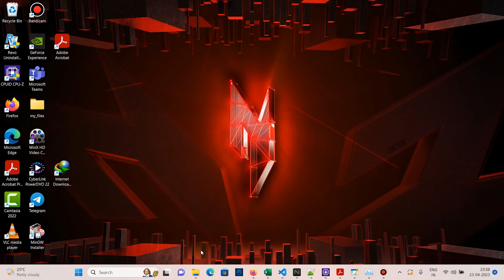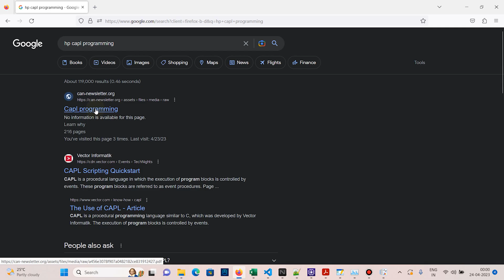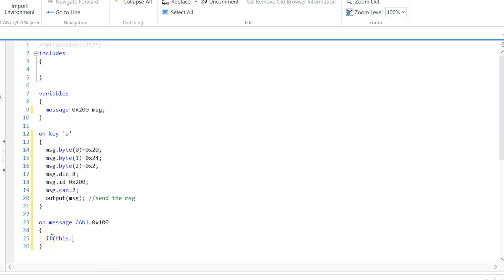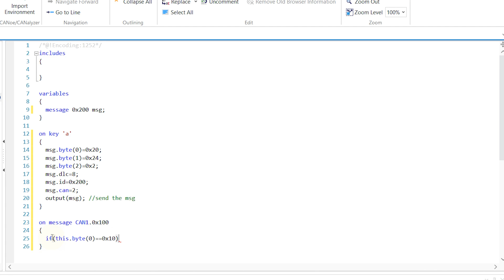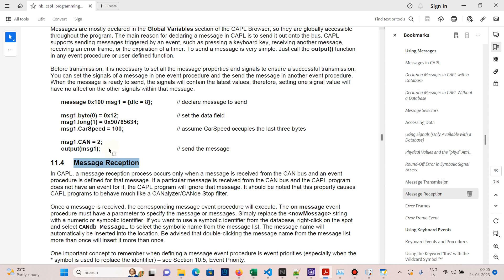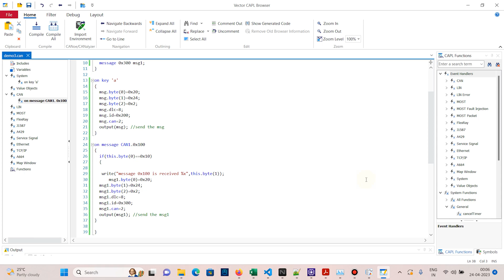Master the Art of Sending and Receiving Messages in CAPL like a Pro! | The Ultimate Guide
In this CAPL tutorial, you'll learn how to send and receive messages using Vector CANoe's powerful CAPL scripting language. CAPL (Communication Access Programming Language) is an essential tool for anyone working with CAN networks, allowing you to automate testing, simulate real-world scenarios, and analyze your network's behavior.

In this video, we'll take you step-by-step through the process of sending and receiving messages using CAPL. We'll cover the basics of CAPL syntax, show you how to define messages, and walk you through some common CAPL functions.

Whether you're a seasoned CAN expert or just getting started with network testing, this video is for you. With our easy-to-follow tutorial and expert tips, you'll be sending and receiving messages like a pro in no time.

0:00| Introduction
1:33| Capl pdf
1:53| Sending a message
3:37| receing a message
5:24| PDF reception message explanation
6:15| General points